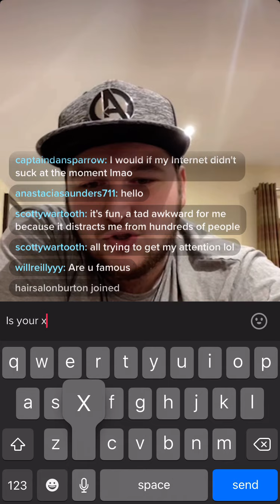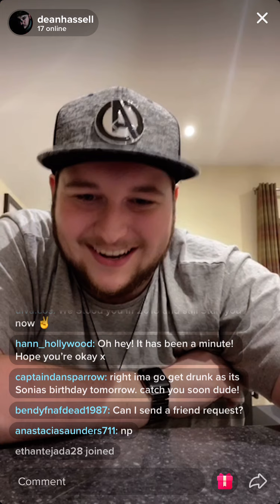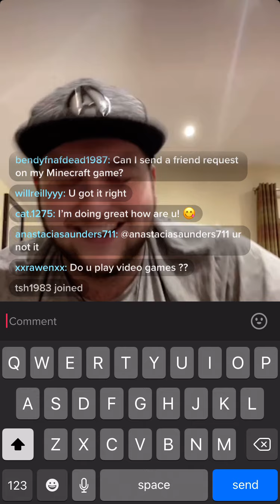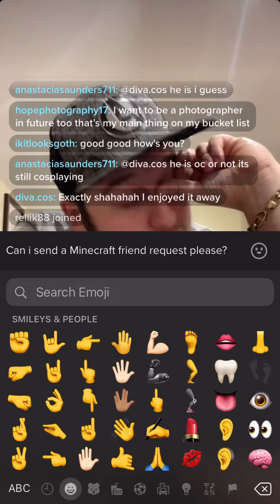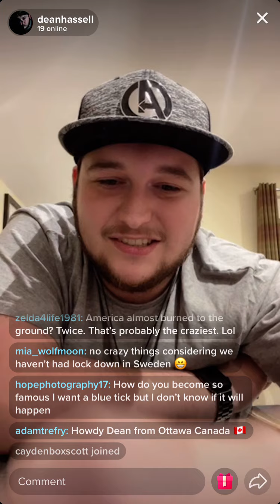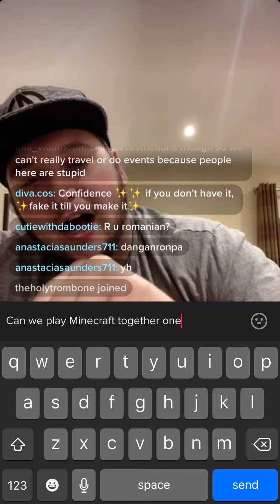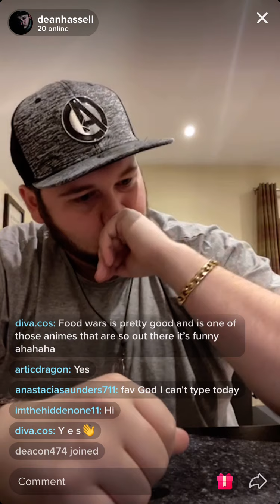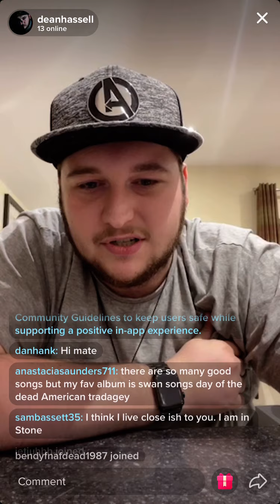November 28, 2020